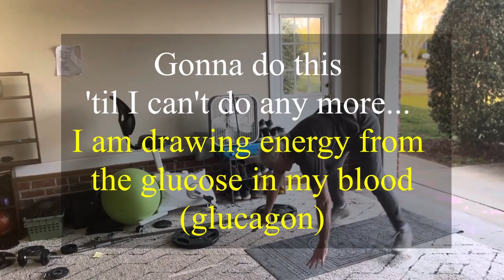Avoid Diabetes and Dementia by Doing This....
When I was about 40 years old I was diagnosed with Type 1 Diabetes.  In the preceding month I'd lost about 20 pounds, and I have to say I had a great time doing it!  I was running a lot and, oddly, thirsty all the time.  But losing the weight was fun 🙂   Little did I know that my pancreas had altogether stopped creating insulin and my muscles were unable to process any glucose at all.

My aerobic energy pathway was working fine as I ran and burned oxygen and fat as I chugged along.  So a hint for others is that the best way to burn fat and lose weight is to go for long walks, jogs, rows or swims, settling into what is called 'zone 2" or pure aerobic activity.

You may have heard that in the 19th century the "cure" for type 1 diabetes was to eat a "high fat" diet, as it became evident that ingesting carbohydrates, for a diabetic, was about as effective an energy source as drinking water.  As you can imagine, this high fat diet didn't keep diabetics alive for long, so thank God for the development of injectable insulin!
Think of the following as a metabolic process that I could not utilize during my happy -- but dangerous -- days of burning fat alone for energy.  You know it as an "anaerobic" workout but more descriptively I am engaging my Glycolytic energy pathway.  For fuel, I am combining glucose molecules with insulin molecules to create what is called "ATP", the actual fuel we burn to move.

When you don't get sufficient anaerobic activity, your metabolism begins to use insulin very inefficiently, in a state that is called "Type 2 Diabetes".  Unlike Type 1's like me, a Type 2 diabetic creates insulin, but the process of combining with glucose to create ATP is all gunked up.

To avoid Type 2 diabetes it is essential for us all to build "high intensity exercise" into our lifestyles. Just running or walking won't cut it. Moreover, scientists are now referring to Alzheimer's disease as "type 3 diabetes"... and the best way for us to stave off dementia as we age is now established as exercise -- more specifically, engaging the glycolytic metabolic pathway.
How do you know you are in Glycolytic/Anaerobic mode?  Well, simply, you are out of breath and experiencing metabolic recovery.  That's what I've tried to demonstrate in this video...